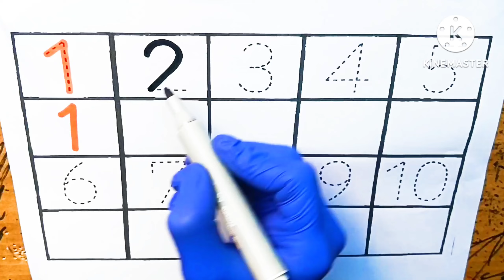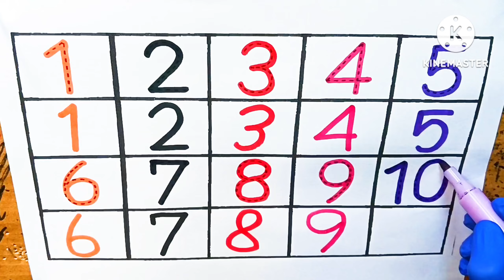One two three , learn to count, 1 to 100 counting, 1 to 100, 123 Numbers 1 to 20 counting part- 73